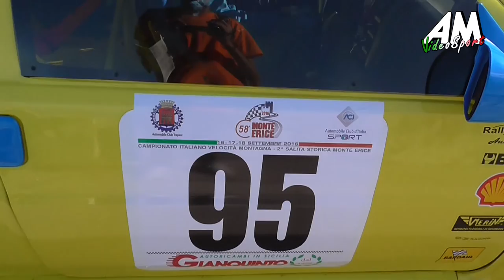Celli Andrea PSG 58° Monte Erice HD